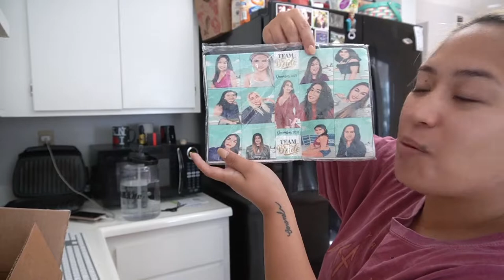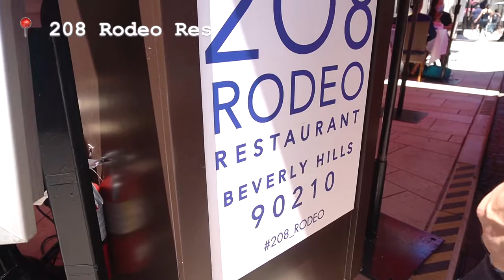VLOG 51 | WE RENTED A POWERBOAT TO BE EXTRA + My First YouTube Paycheck + Bridesmaid Proposal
We’re being extra this week! Michelle and I rent a powerboat to shoot Instagram pictures in Newport Harbor, and Trevor and I head to Beverly Hills for a bougie lunch. We also continue on the living room updates and I receive a bridesmaid proposal from my cousin. I celebrate my first YouTube paycheck and give insight into how YouTubers get paid.

RANDOMS (THAT PEOPLE WILL PROBABLY ASK ABOUT)
I also had issues submitting my payment info into AdSense, which delayed my paycheck a bit.
I had hoped to have the Dezi Sunglasses review video up after this one, but fulfillment is taking a while so unfortunately it won't be until next week.
My cousin lives in San Francisco, which is why she mailed the package.
We already try to shoot in more secluded spots so that we aren't around people since we don't wear masks in our pictures.
We only had the boat for an hour so we were a bit rushed, but still had so much fun and want to do that again!
Our lunch in Beverly Hills was $200. 😱 Had we not spent that much on lunch, I would have gotten myself a YSL wallet.

YARDHOUSE - Boneless Lemon Pepper Wings & Truffle Fries (Me) + Chicken Tenders w/ Fries (Trevor) + Chocolate Cake (Michelle)
280 RODEO - White Peach Sangria, Fresh Bread Loaf, Tuna Tartare, Side Caesar, & Chocolate Gelato (Me) + Mint Julep, 208 Burger, Moroccan Lamb, & Cheesecake (Trevor)

Up Here by Blue Steel
Go From Here by Hallman
Something Good by Velveteen